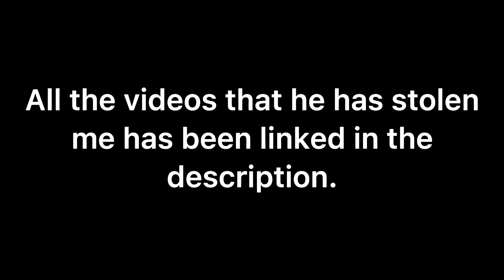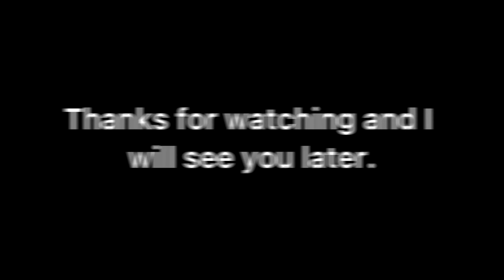Exposing Phoenix Manclark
Videos he has stolen from me..

One simple request from you Phoenix, take down the videos you stolen from me, or face the consequences...